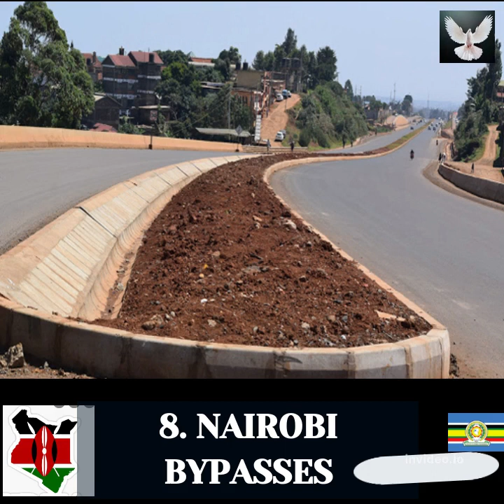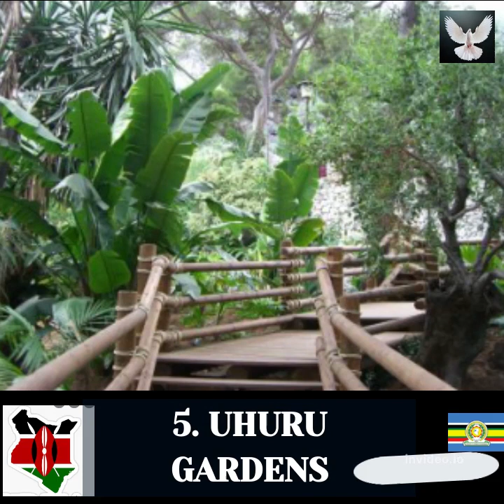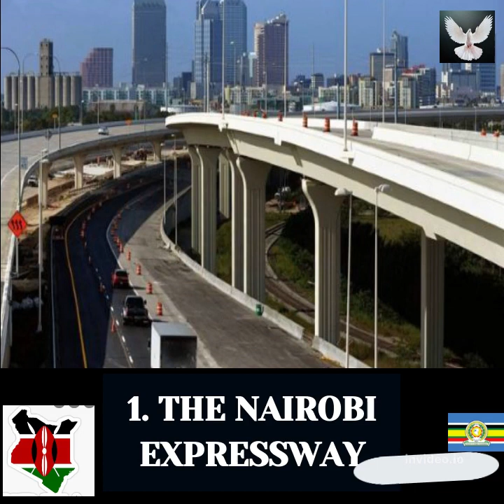NEW WAY TO SEE KENYA-DEVELOPMENT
VIDEO SHOWING KENYAS RESENT DEVELOPMENTS.